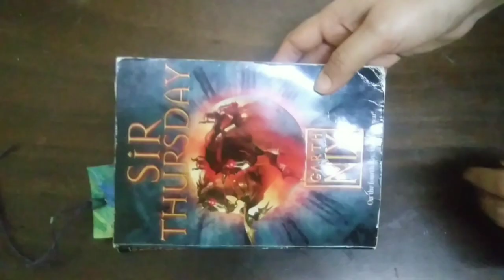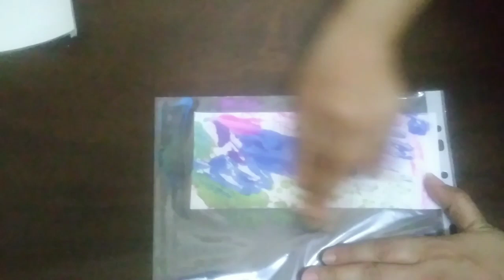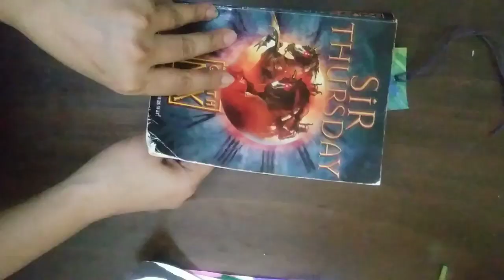Easy Diy bookmark/how to make unique bookmarks/bookmarks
Heart. Create a felt, corner bookmark in a variety of adorable shapes. ...

Duct Tape. Use some duct tape to create fun, chic designs. ...

Buttons. Some adorable buttons and paper clips can come together to make the simplest and more charming of bookmarks. ...